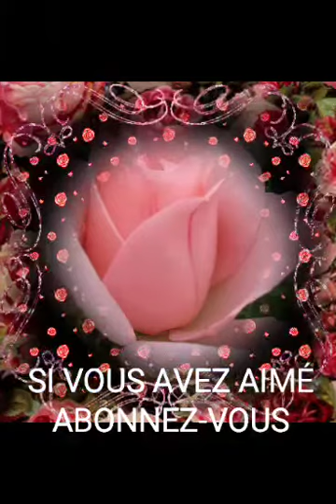LA PRIERE DE AÏD AL-FITR A OUJDA👍👍👍